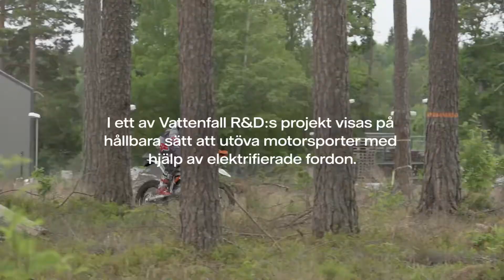Framgång för Vattenfalls eldrivna motorcykel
Vattenfall ställde upp i Gotland Grand National med en eldriven enduromotorcykel som för första gången körde i samma tävlingsklass som bensindrivna. I startfältet fanns förare i den absoluta världseliten. Vattenfalls fyra man starka serviceteam gjorde ett kanonjobb i depån och kan jämföras med fabriksteamen som hade ett tiotal mannar som servade motorcykel och förare med utrustning vid varje stopp. Läs mer på